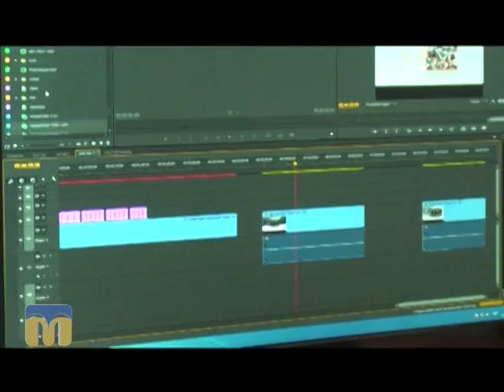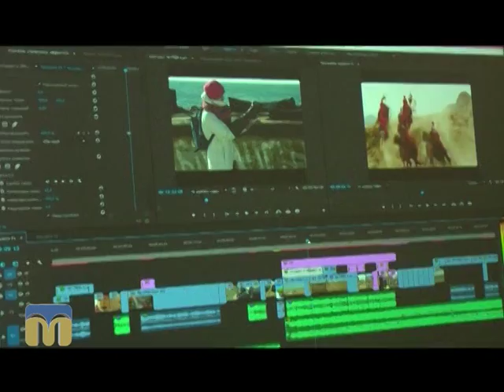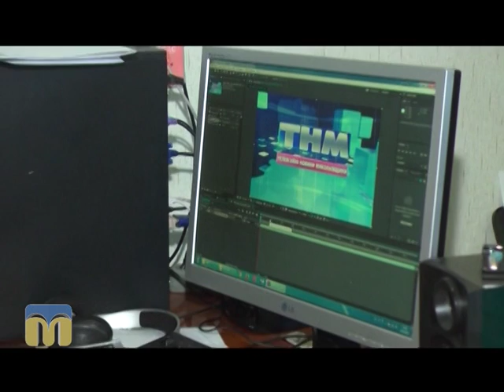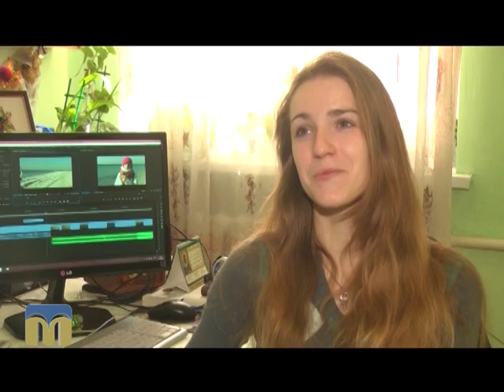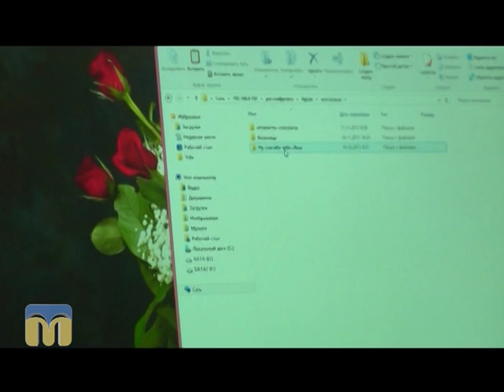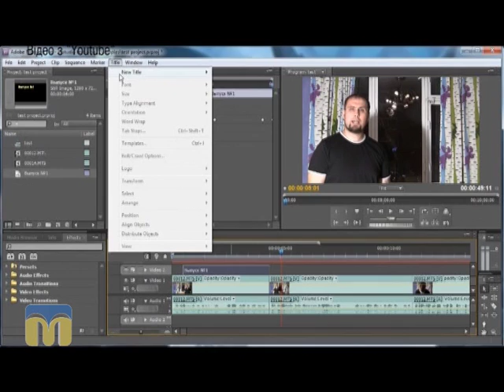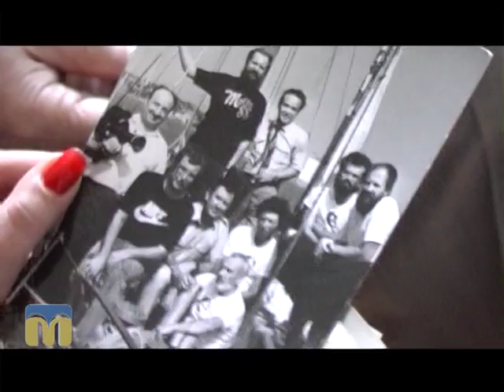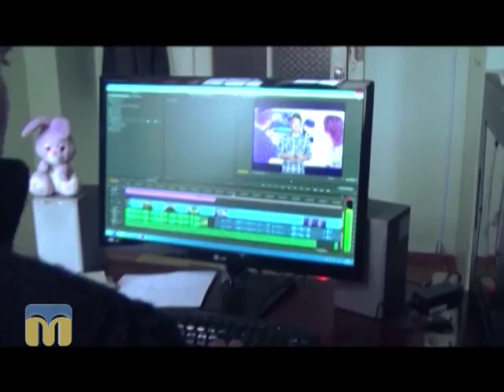Твоя справа. Режисер відеомонтажу і телеоператор 06.12.2015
Над програмою працювали:
І. Федоровська, І. Дорошенко, Ю. Бойденко, О. Касімцев.